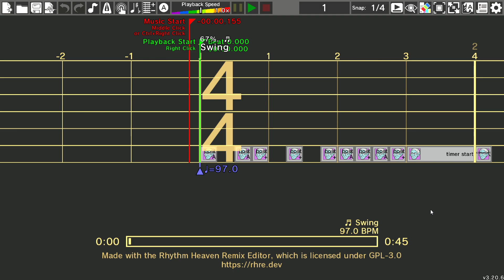Undertale Yellow 028 - Honeydew Ruins | Rhythm Heaven Custom Remix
I have no comment
1/6 Snap saved me

Games used:
Quiz Show
Cheer Readers
Kitties